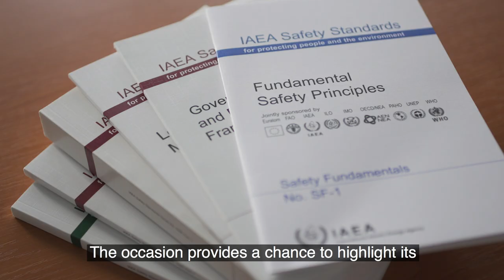IAEA Nuclear Safety Review Service Marks 100th Mission Worldwide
A major IAEA peer review service for nuclear safety is marking a milestone this week. With a review under way in Hungary, the Integrated Regulatory Review Service, or IRRS, is conducting its 100th mission worldwide. Launched in 2006, the IRRS assists Member States in strengthening and enhancing the effectiveness of their national governmental, legal and regulatory infrastructure for nuclear and radiation safety.

Producers: Jeffrey Donovan, Alejandra Silva, Josef Weilguny